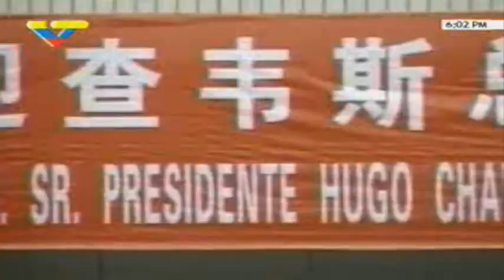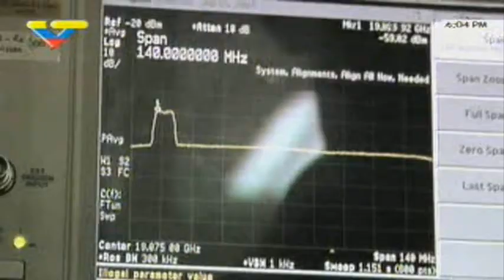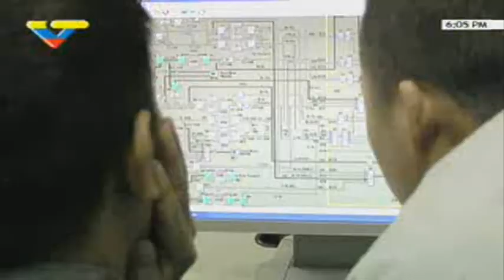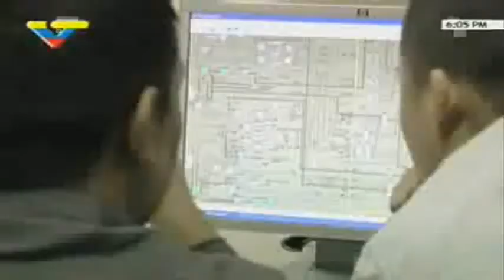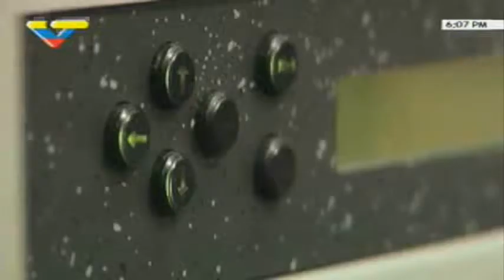[2/3] Documental a un año del lanzamiento del Satélite venezolano - 78° OESTE ÓRBITA SOBERANA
Visita La prioridad indiscutible se ubica en el sector educación, que agrupa mil 220 antenas para materializar programas de formación a distancia, de la mano con 193 infocentros que hoy cuentan con la conexión satelital / 52 centros poblados remotos, con no más de 3 mil habitantes cada uno, cuentan hoy con telefonía e Internet

Hace exactamente 365 días fue lanzado al espacio el primer satélite venezolano, el Simón Bolívar, con un objetivo principal claramente identificado: acercar las telecomunicaciones a sectores de la población que por sus bajos recursos y su remota ubicación geográfica no interesaron nunca a las empresas prestadoras del servicio.

Hoy, la señal del satélite, uno de los subproductos del proyecto Venesat 1, arriba a su primer aniversario mostrando un perfecto desempeño, como parte de un programa estratégico concebido desde el diseño del aparato espacial, su lanzamiento y posicionamiento, hasta la construcción de estaciones terrenas, subestaciones eléctricas, equipamiento, capacitación y transferencia tecnológica.

Entendido como un proyecto país que no se completa de la noche a la mañana, el Simón Bolívar ha requerido la participación de diversas instituciones del Estado.

Algunas, bajo la tutela del Ministerio del Poder Popular para la Ciencia, la Tecnología y las Industrias Intermedias, son responsables de los equipos y la conectividad, entre ellas la Agencia Bolivariana para las Actividades Espaciales (Abae), la Compañía Anónima Nacional Teléfonos de Venezuela (Cantv), la Fundación Infocentro y el Centro Nacional de Tecnologías de Información (CNTI).

Otras, encargadas de diversificar las aplicaciones del espectro satelital, han contribuido en la planificación y materialización de proyectos como telesalud y telemedicina, mediante el estudio de las necesidades y requerimientos sociales más urgentes.

Entre todos, dan curso a una compleja y laboriosa actividad que hoy se traduce en logros cuantificables, en conexión satelital donde las redes terrenas o alámbricas no llegan. Una actividad que se incrementará en la medida en que el trabajo conjunto y articulado siga siendo la norma.

Alcance multisectorial

Desde que la operación del satélite se entregó formalmente a Venezuela, el 10 de enero de este año, el Estado se ha dedicado al despliegue de instalaciones de recepción satelital de diversa aplicación. Hasta la fecha, mil 549 antenas están activas en áreas de interés nacional.

La prioridad indiscutible se ubica en el sector educación, que agrupa mil 220 antenas para materializar programas de formación a distancia, de la mano con 193 infocentros que hoy cuentan con la conexión satelital.

Los datos, proporcionados por el vicepresidente de la Cantv, Franco Silva, apuntan al crecimiento de otros sectores estratégicos beneficiados con la señal del Simón Bolívar: alimentación, defensa, salud, petróleo y energía, agricultura, seguridad ciudadana, organización y participación y medios de comunicación, los cuales reúnen el resto de las antenas instaladas.

Asimismo, 52 centros poblados remotos, con no más de 3 mil habitantes cada uno, cuentan hoy con telefonía e Internet; mientras que 70 puestos fronterizos saldan hoy la deuda que tenían en materia de telecomunicaciones.

La conectividad en las zonas límites promueve también la inclusión de comunidades indígenas aisladas, como parte de un proyecto conjunto con Brasil en el que Venezuela aporta la señal satelital y los equipos y la hermana nación coopera con sus programas de telemedicina.

"Estamos llegando a donde no llega la red alámbrica de Cantv ni la huella inalámbrica de Movilnet, a través de un proceso que conectará 15 mil localidades", dice Silva, en referencia a lo que será la culminación del proyecto, una vez entren en funcionamiento las 16 mil antenas que prevén instalar de aquí a cuatro años.